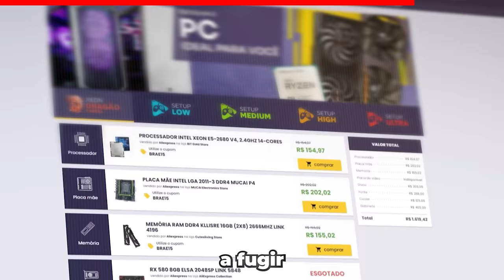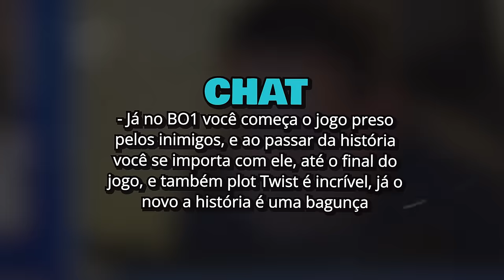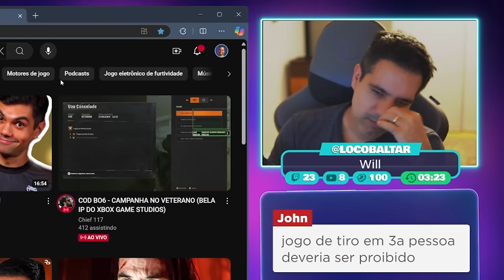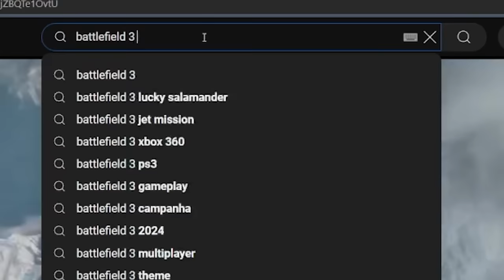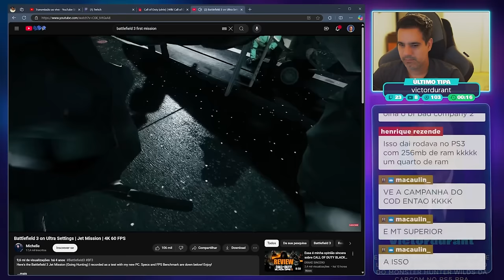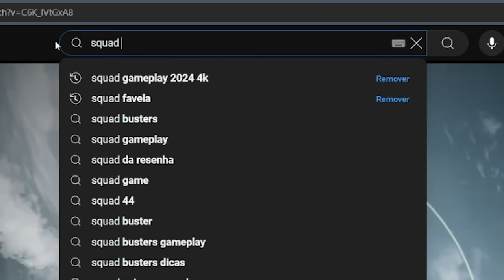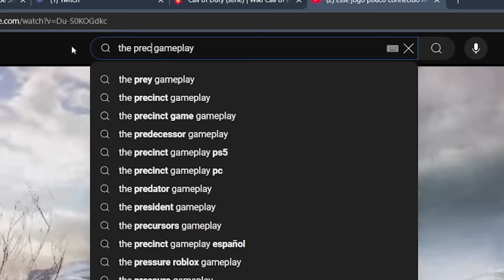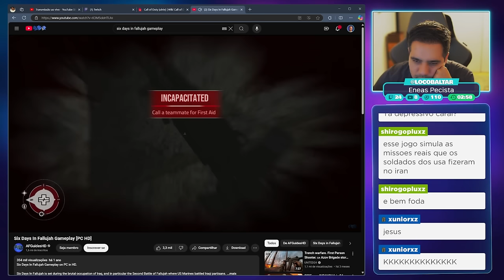DURAS VERDADES Após zerar CALL of DUTY BLACK OPS 6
Corte retirado das lives, dando minhas impressões sobre Call of Duty Black Ops 6 logo após zerar. Também comentei sobre os antigos jogos da franquia e outros do gênero, comparando a evolução ao longo dos anos.

2️⃣ Selecione quantos bilhetes deseja comprar, cada bilhete custa R$1. A partir de R$5, você pode mandar uma mensagem de voz durante a live.
3️⃣ Quanto mais bilhetes você comprar, mais chances tem de ganhar!
4️⃣ A pessoa que mais comprar bilhetes ganha R$ 1.000 e a segunda ganha R$ 500.
5️⃣ O sorteio será no dia 10/11/2024 a partir das 19h na Twitch e nos canais Rodrigo Baltar e RB Computer.
6️⃣ Não é preciso estar presente na live durante o sorteio, mas recomendamos a participação, pois entraremos em contato ao vivo com o ganhador.
7️⃣ O ganhador poderá escolher o Playstation 5 Pro como premiação ou um PIX no valor do console (R$7000)
8️⃣ O ganhador terá 1 semana para reivindicar o prêmio e nós entraremos em contato através dos dados fornecidos durante a compra.

✅ Grupo oficial para a pré-venda do PS5 PRO.

✔️ Gabriel Torres - Hardware - 2ª Edição, de Gabriel Torres

✔️ RB Store, a loja de promoções do canal

🎁 Vire membro pelo Tipa aí